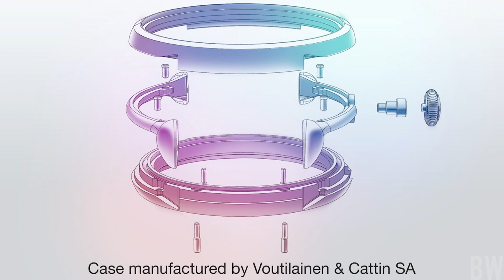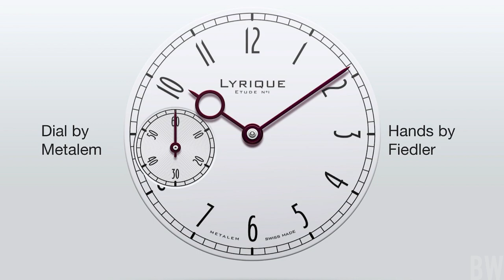Fan Driven High Horology - Lyrique Etude No1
51 watch enthusiasts got together and backed the creation of new watch. A high horology watch. Because there was no commercial interest, and the group was working directly with the designer and manufactures, they were able to create something amazing for under 10k. All for the love of horology. I'm amazed that it all came together in the way that it did. A truly special and very limited creation. I hope to feature it in person when official production is complete. A huge thank you to my personal friend Rob. Its been exciting to follow your journey as you participated in this process.

0:00 - 4:04 The idea
4:04 - 5:52 The best of the best
5:52 - 9:12 A learning experience
9:12 - 12:27 Strength in the design
12:27 - 13:09 GPHG Petite Aiguille
13:09 - 16:27 For the love of horology
16:27 - 18:45 The first of many?